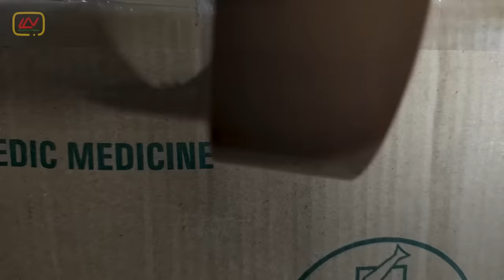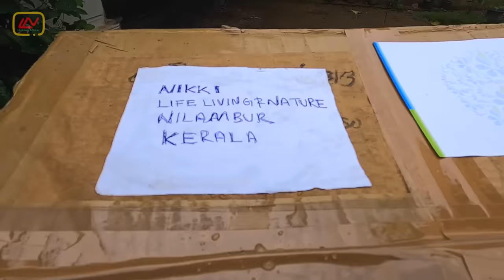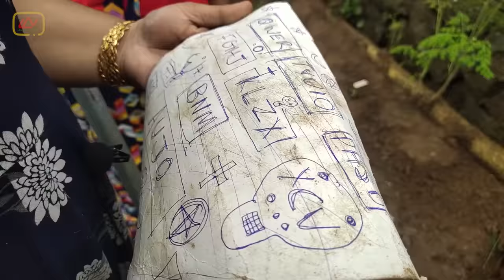ദി ടെഡി ബീർ | The Teddy Bear | Part 1 | Comedy - Mystery Web Series | Puppy Short Film | ദേവു - ദിയ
The Teddy Bear, ഒരു കോമഡി & മിസ്റ്ററി വെബ് സീരീസ് ആണ്. അതിന്റെ ആദ്യഭാഗം ഇതാ പിടിച്ചോ.. കാണുക, അഭിപ്രായങ്ങൾ പറയുക.

Used Items :
Cameras : ViVo V15 Pro, GoPro Hero 8, Sony a7iii & Panasonic Lumix G5
Lens : Sony 50mm,  Sigma 35 mm 1.8, Tamron 8 - 16, Lumix 14-42
Editing : Adobe Premiere Pro CC & FCP
Mic : BOYA